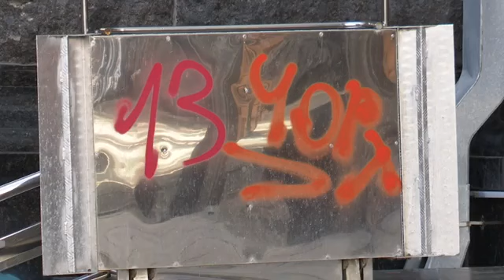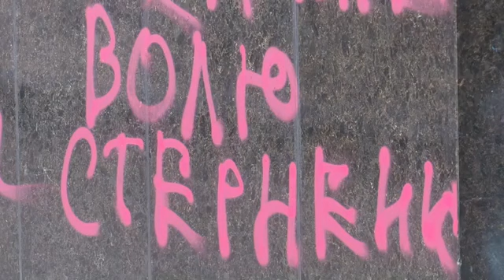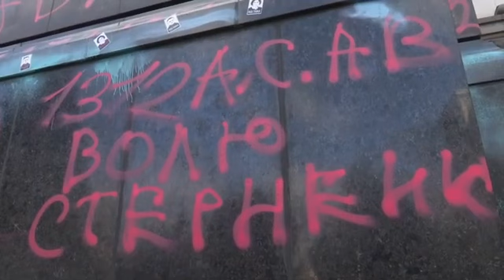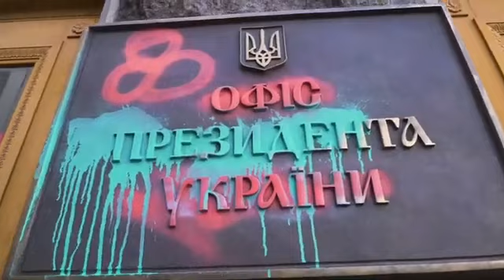آثار مظاهرات عنيفة أمام مقر الرئيس الأوكراني في كييف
تظاهر أكثر من ألفي أوكراني، معظمهم من الشباب، ليلا أمام مقر الرئاسة في كييف، احتجاجا على حكم بسجن ناشط قومي، وقاموا بتحطيم زجاج نوافذ المبنى والكتابة على جدرانه.

ألقى الشبان قنابل دخانية يدوية الصنع وحاولوا إحراق اللوحة المعدنية التي كتب عليها "مكتب رئيس أوكرانيا" المثبتة على الواجهة قبل إطلاق أسهم نارية؛ وكانت الشرطة منتشرة في المكان، لكنها لم تتدخل.

حكمت محكمة في مدينة أوديسا جنوب البلاد على سيرهي ستيرنينكو، الرئيس السابق لفرع محلي للحزب اليميني الذي يوصف بالتطرف "برافي سيكتور"، في فبراير بالسجن سبع سنوات وثلاثة أشهر، بعد إدانته بهجوم مسلح ضد نائب محلي موال لروسيا انتخب في 2015.

نفى الناشط تورطه واستأنف الحكم. وأثارت قضيته موجة من الاحتجاجات، إذ اعتبر أنصار سيرهي ستيرنينكو أن الأدلة ضده ليست دامغة، ورأوا في إدانته عدالة انتقائية وفاسدة.

طالب المتظاهرون الذين تجمعوا بمناسبة عيد الميلاد السادس والعشرين لستيرنينكو، بالإفراج عنه وإقالة وزير الداخلية والنائب العام.

ورددوا هتافات "الحرية لستيرنينكو" و"أخرج يا زيليا" وهو لقب يطلق على الرئيس فولوديمير زيلينسكي.

وقد رفعوا لافتات كتب عليها "لسنا خائفين"، و"إصلاح المحاكم - الحرية لستيرنينكو" و"اليوم دوره وغدا سيكون دورنا".

رأى نائب وزير الداخلية الأوكراني أنتون هيراتشينكو في أعمال المتظاهرين "استفزازا" يرمي إلى دفع "الشرطة إلى استخدام القوة"، من أجل التسبب بـ"حمام دم"، على حد قوله.